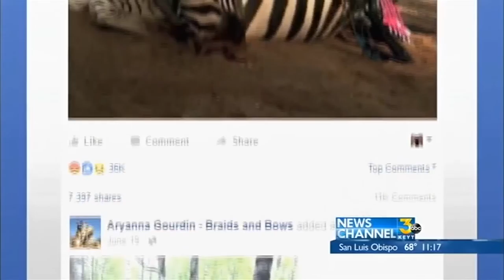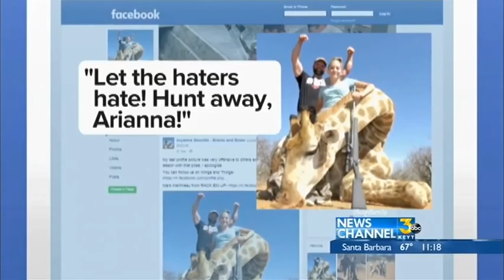12-year-old Hunter Sparks Outrage After Posting Photos Smiling Next to Animals She's killed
A 12-year-old girl is sparking OUTRAGE and even DEATH THREATS on social media after she posted pictures of her smiling next to animals she has killed. The 12-year-old hunter from Utah spoke with ABC news and says she will NOT stop hunting and she will NEVER apologize for being a hunter. Watch the Video below.